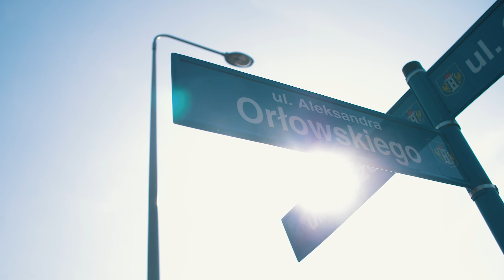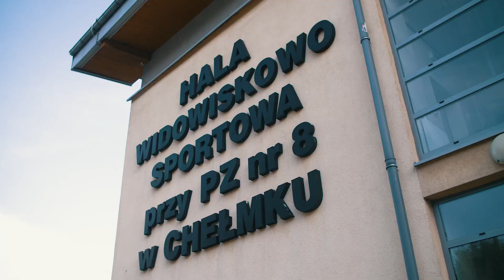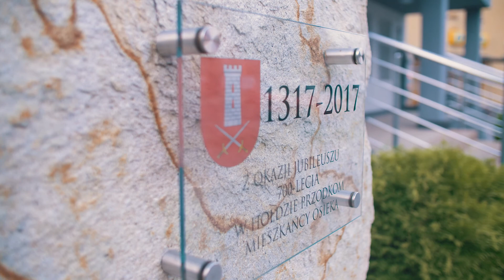Film promocyjny Powiatu Oświęcimskiego [ENGLISH VERSION]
Film nakręcony z okazji XX lecia Powiatu Oświęcimskiego